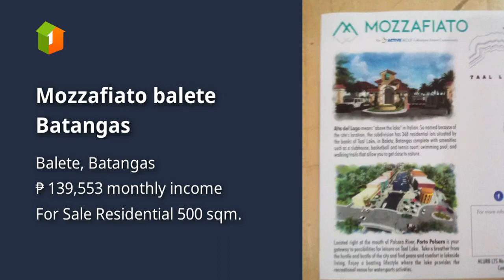Mozzafiato balete Batangas